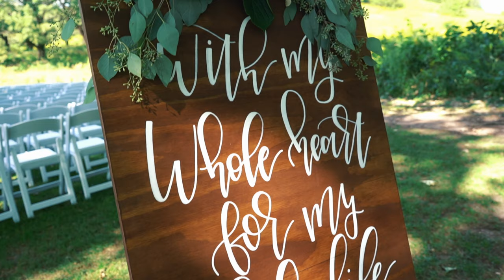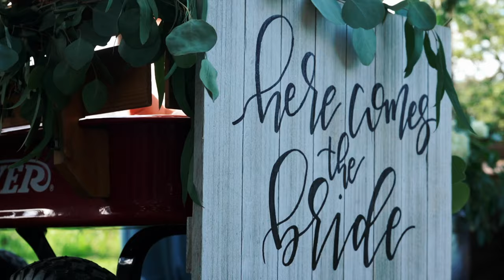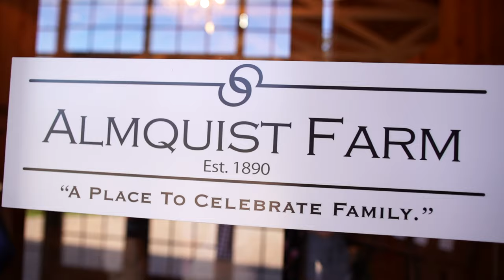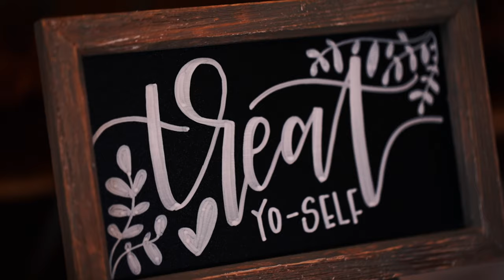Living with God's Grace || Evan + Angela's Wedding Film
This is a film for Evan and Angela.
8.30.19

Ceremony and reception held at Almquist Farms in Hastings, MN.
Filmed and edited by Tyler Rossmann.